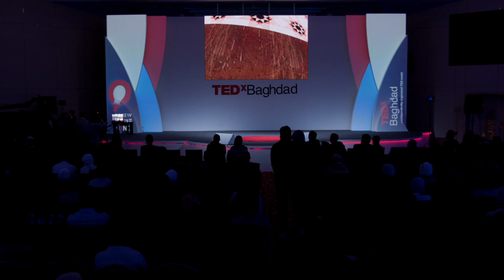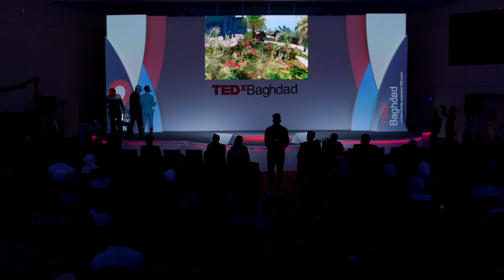How can modern technology restore archeological sites? | Ahmed Hasan | TEDxBaghdad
Ahmed talked about how modern technologies and digital graphics are used referring to their importance in restructuring and restoring the important spirit and archeological sites that have been affected by environmental conditions or by wars and emulating them with reality; as how virtual reality technologies offer the possibility of experimenting with these things and providing a safe environment and a much lower cost than rebuilding.  I'm a dentist, graphics designer. Merging both of them to work in digital dentistry and in the same time, I work on personal projects and cultural projects to overfill the world with great imagery about Iraq instead of what toxic media is showing. This talk was given at a TEDx event using the TED conference format but independently organized by a local community.